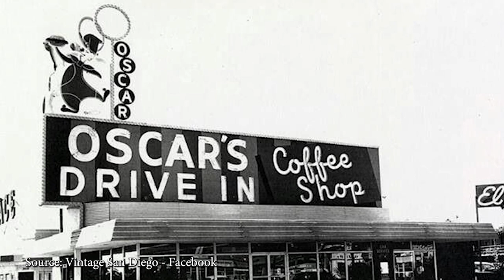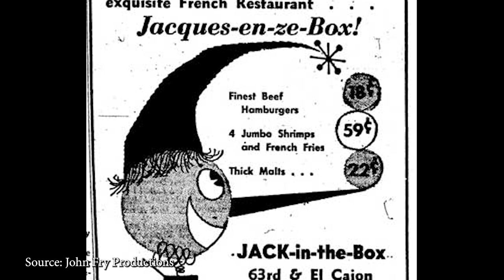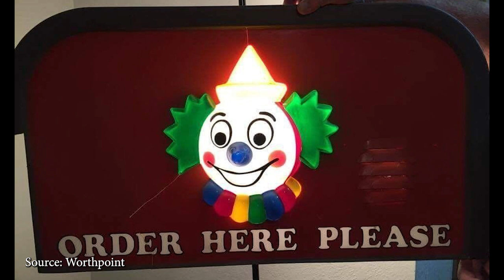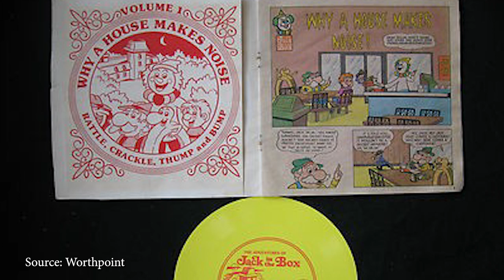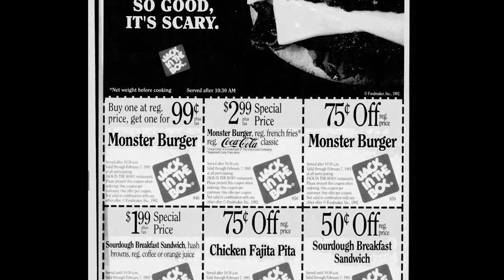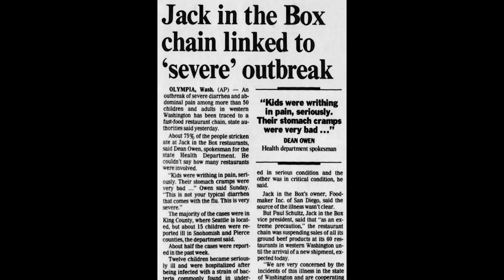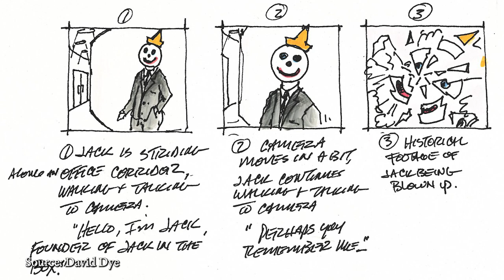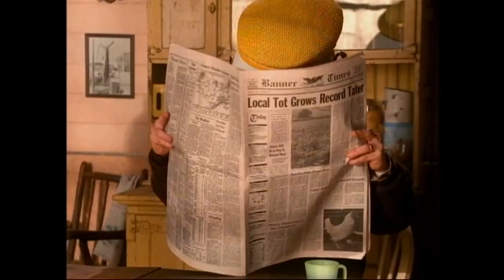The History of Jack in the Box - Brand Management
In this episode of Brand Management we take a look at Jack in the Box!

Check out Brand Management on Instagram @brandmanagementtv for more of your favorite brand mascots.